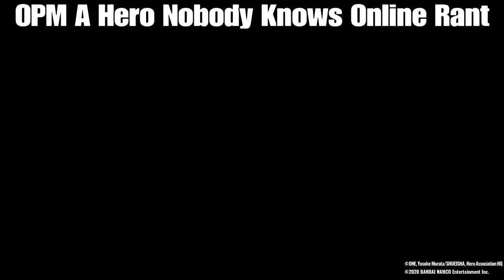One Punch Man:A Hero Nobody Knows FINAL Boss Fight!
In this video, we are at the final stages of the game. We have defeated so many enemies up to this point but this one seems impossible. The strength that this villain faces is one we have never seen before. Will our heroes be able to defeat such a foe? ENJOY! :D